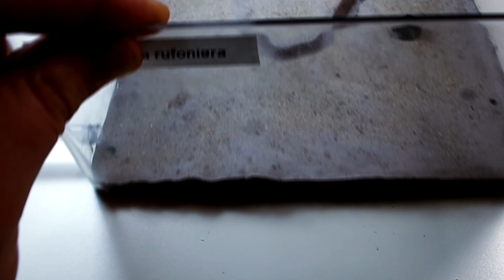Salvo la mia colonia di Formiche: Cosa è andato storto? (EP.4)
*Diario 4* - _Sono rimaste pochissime operaie che raramente lasciano il nido. Praticamente escono solo quando le nutro e scoperchio il nido per osservarle. Hanno passato l'inverno all'interno di un armadio riscaldato, ad una temperatura di circa 25°C..._

Segui anche la nostra pagina Instagram!

Si ringraziano @leformichedelgianlu4793 ,F. Ricatti, R. Piras e  M.Green per l'importante contributo alla realizzazione di questo video.